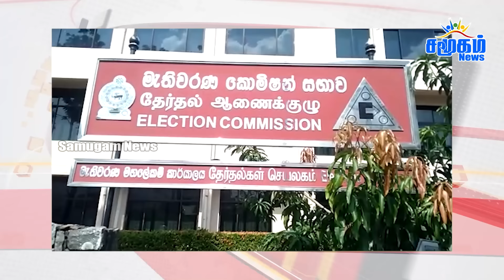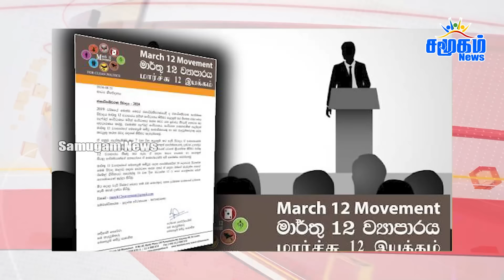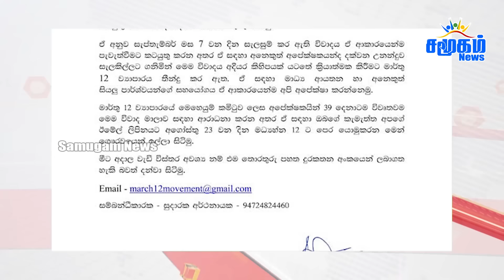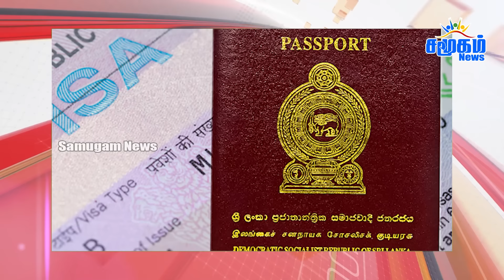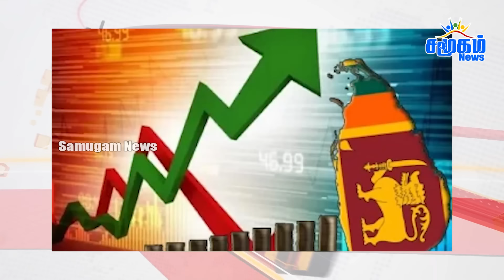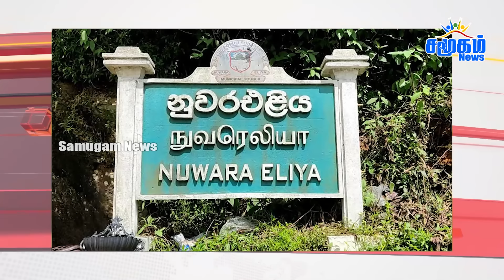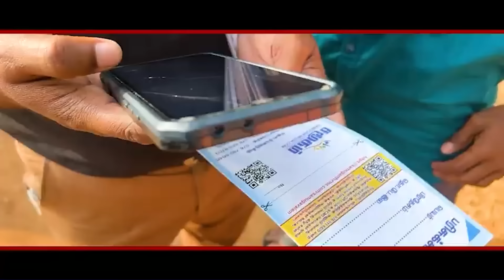தலைப்புச் செய்திகள் 22.08.2024